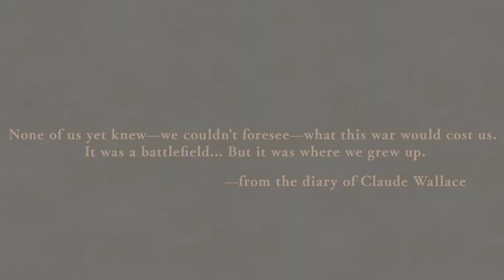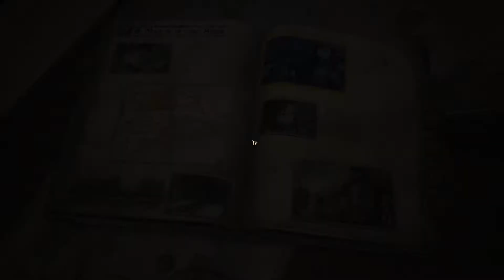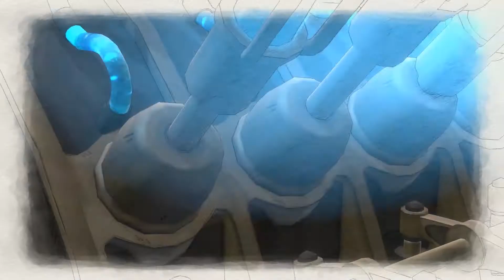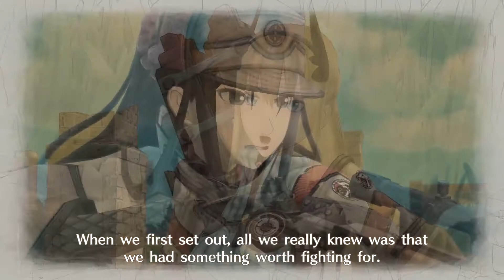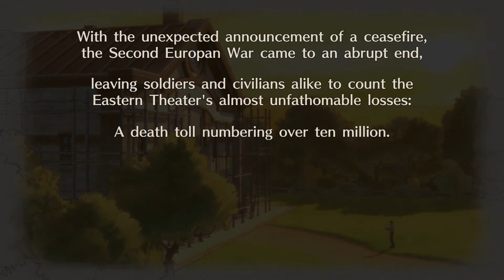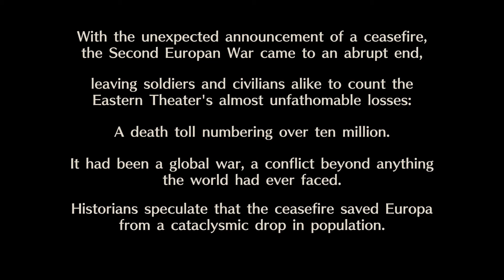Valkyria Chronicles 4 All Cutscenes